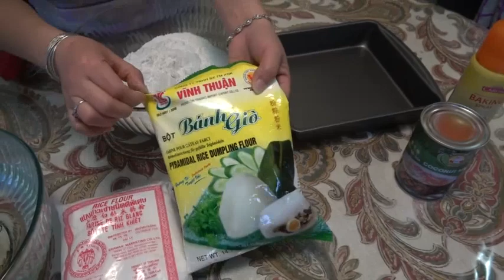Qhia ua steam layer cake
Zoo saib zoo siab channel